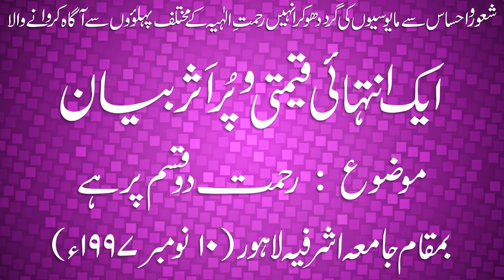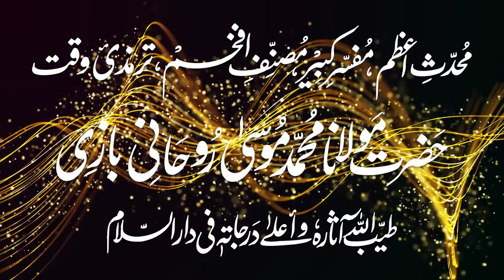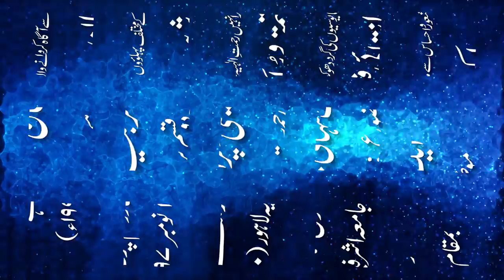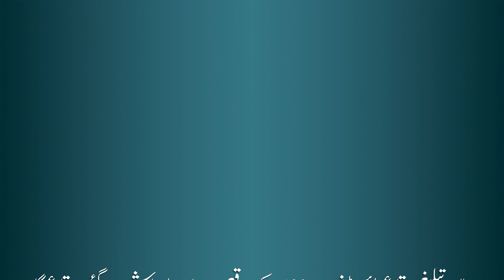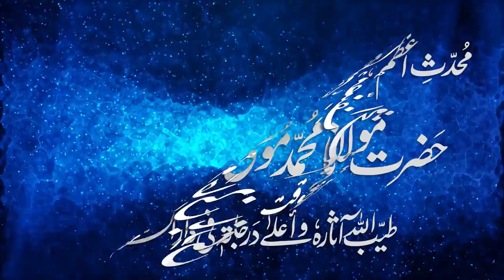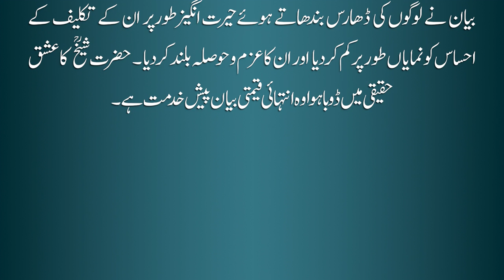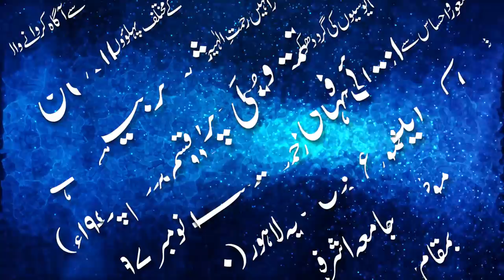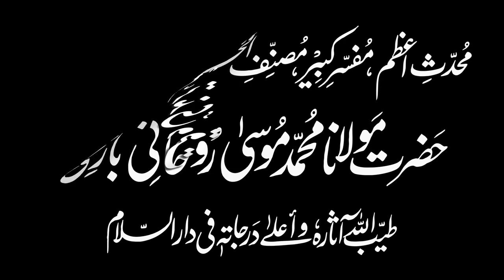6 - Rehmat 2 qisam per hai - Maulana Musa Ruhani Bazi 10-11-1997 بیان مولانا موسی روحانی بازیؒ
6 - Bayan بیان حضرت مولانا محمد موسی روحانی بازی رحمہ اللہ تعالی ۔ موضوع بیان : رحمت دو قسم پر ہے  ۔
An amazing Bayan by Shaikh-ul-Hadith wal Tafseer Maulana Muhammad Musa Ruhani Bazi (RA). He was an exceptional Islamic scholar and an alive encyclopedia of Islamic knowledge, who wrote more than two hundred books on Tafseer, Hadith, Fiqh, Usul, Sarf, Nahve, History, Mantiq, Philosophy, Astronomy etc. He died on 19th October 1998 in Lahore Pakistan and when he was buried, a perfumed smell started from his grave. This perfumed smell spread in the whole graveyard and the nearby areas and it continued for several months. Thousands of people witnessed that heavenly fragrance. This video is prepared by Jamia Muhammad Musa Albazi, Alqalam Foundation, Lahore, Pakistan. An Islamic organization under the supervision of Maulana Muhammad Zubair Albazi ibn-e-Maulana Muhammad Musa Roohani Bazi.
Dr. Maulana Muhammad Uzair Albazi, Muhammad Zuhair, Abdul-Rehman.

Below are the download links for all available audio recordings of Maulana Muhammad Musa Ruhani Bazi (RA) i.e. his all bayanaat and dars-e-Tirmidhi recordings.